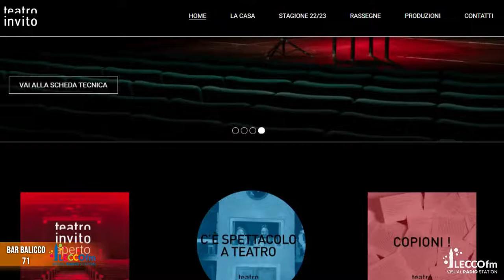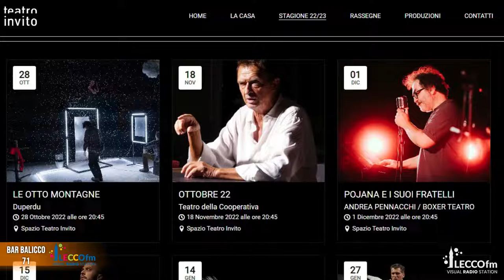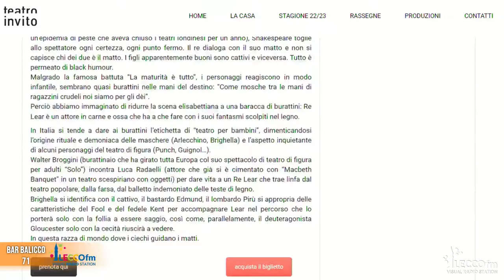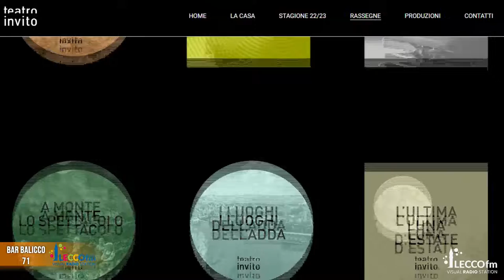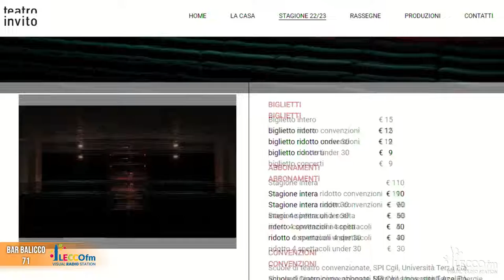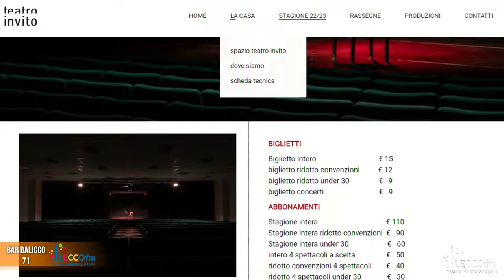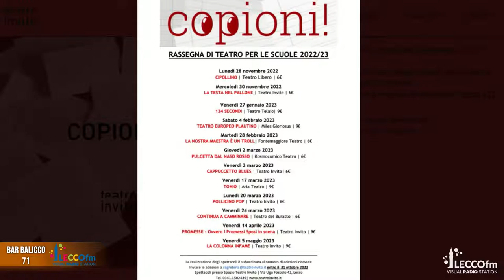Bar Balicco 71 - Ospiti: Elena Scolari e Matteo Binda di Teatro Invito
A Bar Balicco 71 con Elena Scolari e Matteo Binda di Teatro Invito